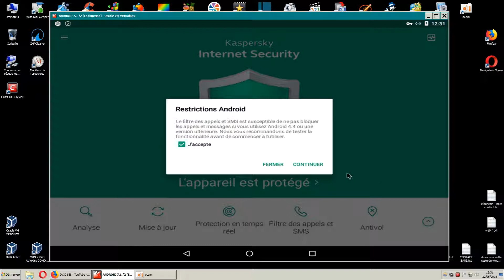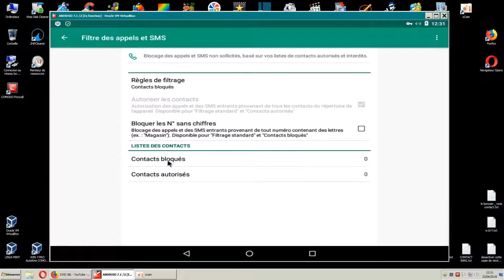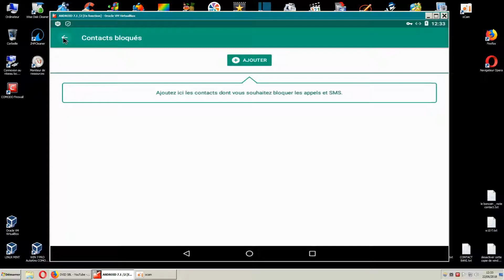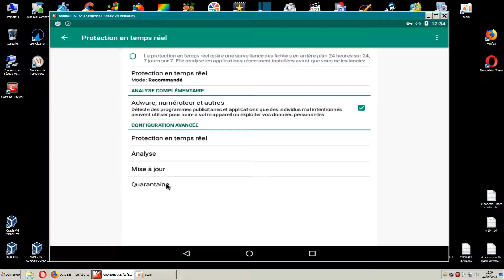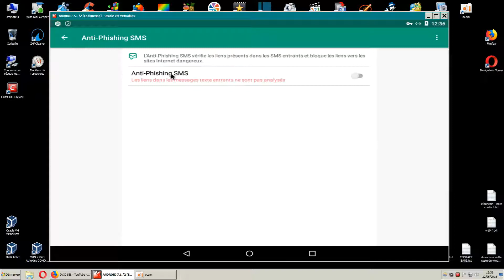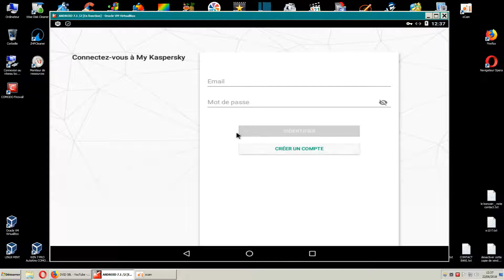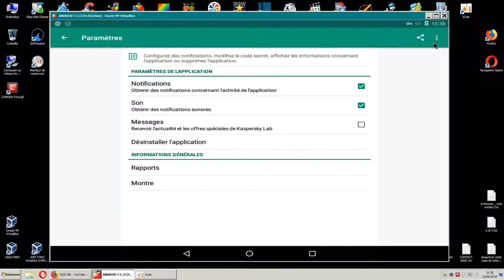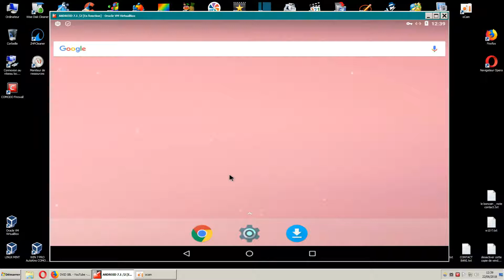KASPERSKY 11 android/ presentation et onglets/ tuto FR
hélas,  kaspersky android impose de passer par la google playstore afin d’être telecharger.
du nimportequoi ...  dr.web fait bien mieux !